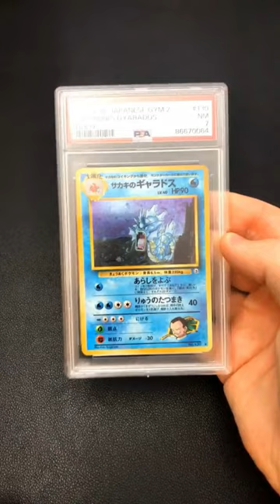Childhood Pokemon Ring Binder Cards to PSA! What did we get?!